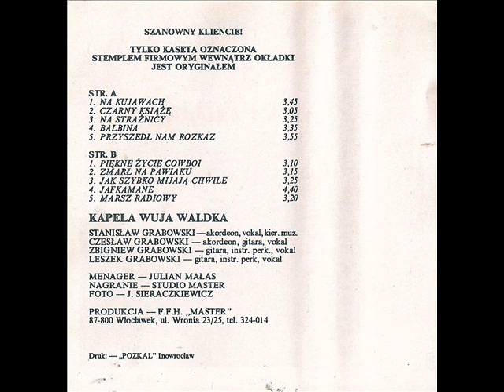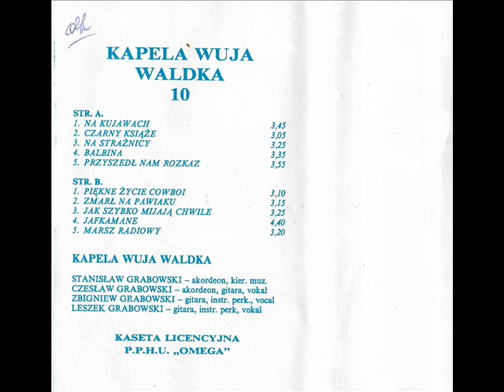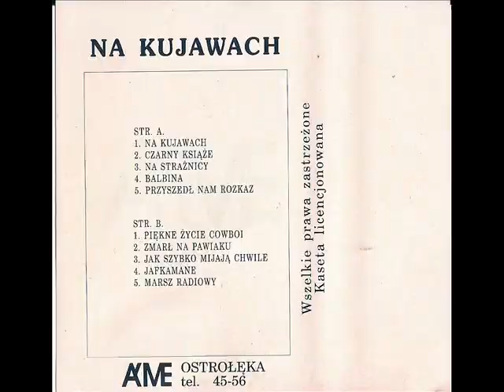Kapela Wuja Waldka - Balbina [Na Kujawach 10 (Akme, Master Omega)] (Polska Biesiada)